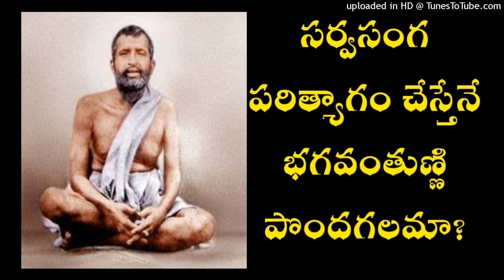Ramakrishna Paramahamsa about Sarvasanga